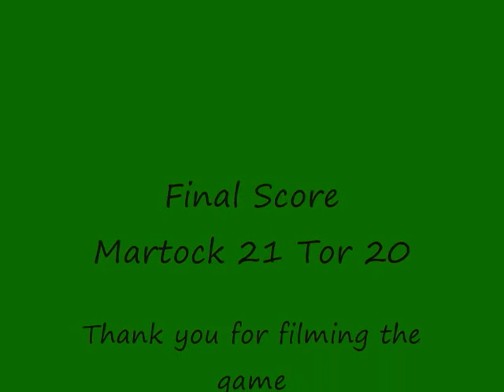Martock Rugby V Tor Video 0001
Martock v Tor